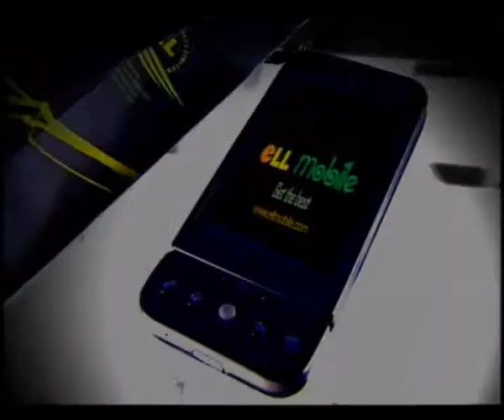Muhamma ge Minivan Muassasa - Episode 3 (Part 1 of 2)